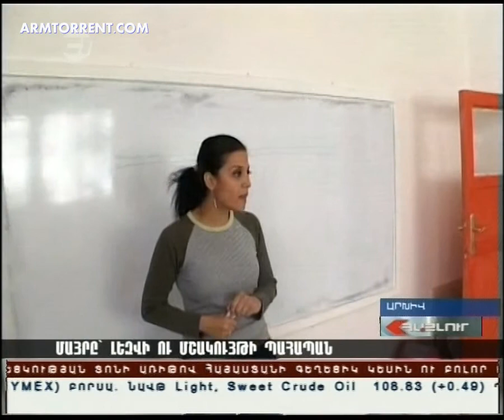Haylur HD 07.04.2011.02